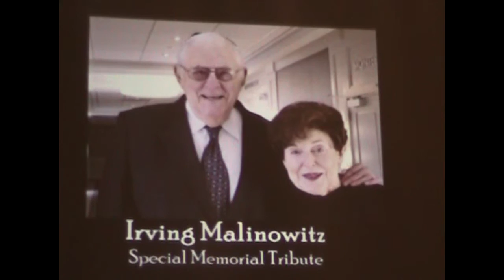Annual Dinner Bais Torah Congregation -Memorial to Irving Malinowitz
Eliyahu BaYona is the Director of ShalomHaverim Org. and a member of  Bais Toráh Synagogue in Monsey, New York